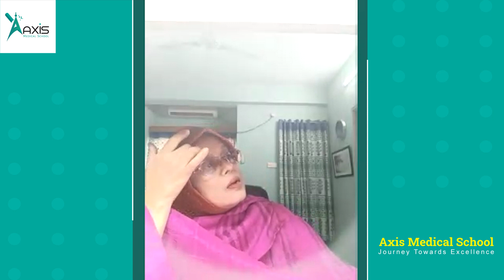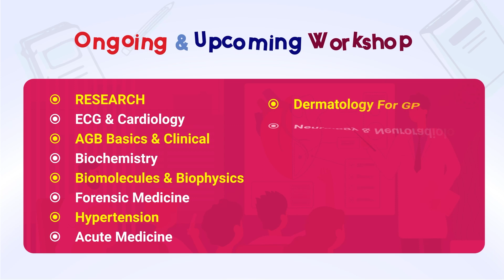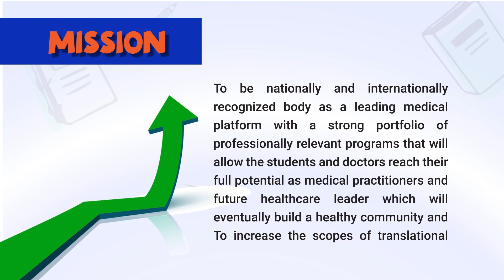Normal Labour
Topic: Normal Labour
Target people: Medical Students & Intern doctors

Mentor:
Dr.Tahmina Afreen Daise
Associate prof(Obs & Gynae)
Institute of Child & Mother Health

Host :
Dr. Nowshin Afrin
session:2017-18
Gynae & Obs Deputy Co-ordinator Of Axis Central Online Video Team